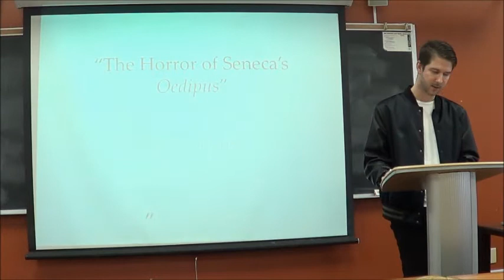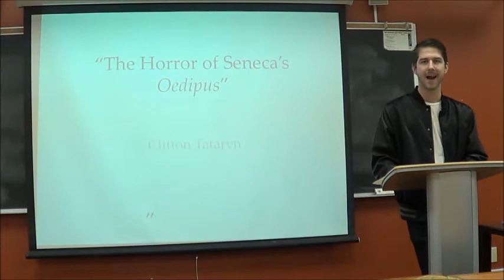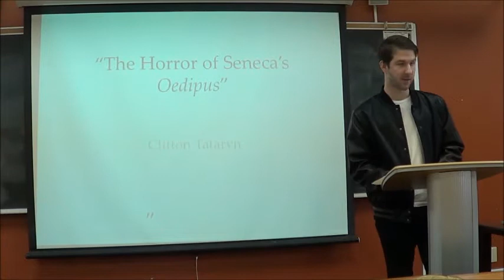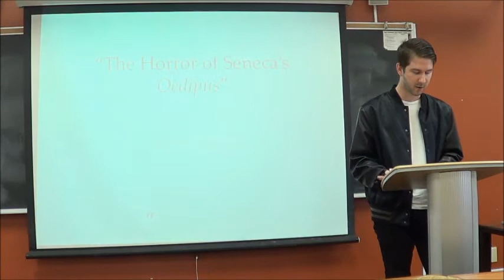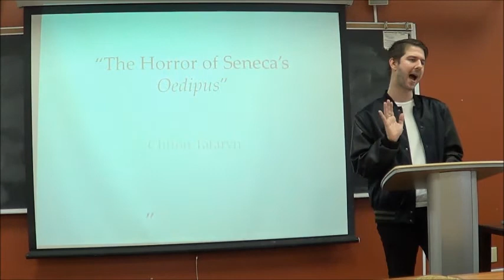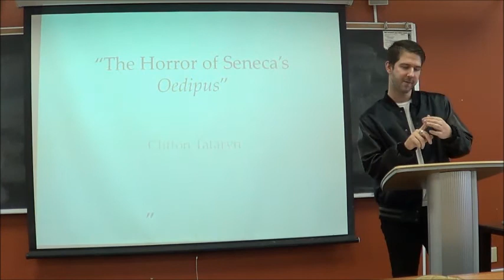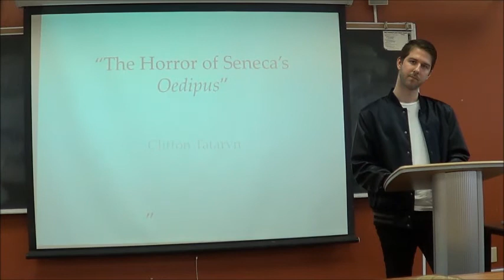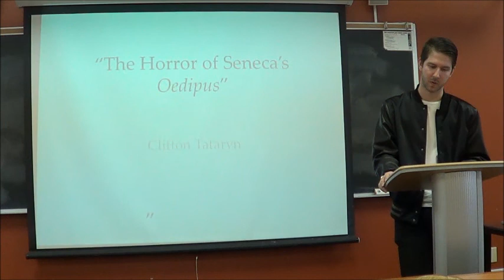Clifton Tataryn: The Horror of Seneca's Oedipus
Presented at the Assembly of the Plebs IV, the fourth annual Undergraduate Conference on the Classical World, at the University of Toronto on 9 March 2018.

For more information about the conference, please visit classu.sa.utoronto.ca/plebeian.